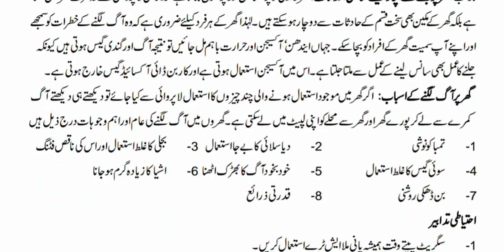AIOU Code 218 Solved Assignment No.2 Autumn 2022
Subject: First Aid-1
Assignment No.2
Level: Matric
Credit: Full
Semester: Autumn 2022

Half Credit_Book
Assignment No.1 (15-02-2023) Assignment No.2 (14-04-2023)
NOTE:
Dear Students!